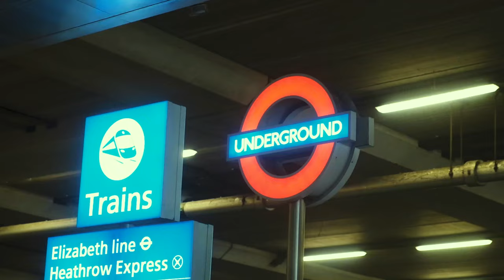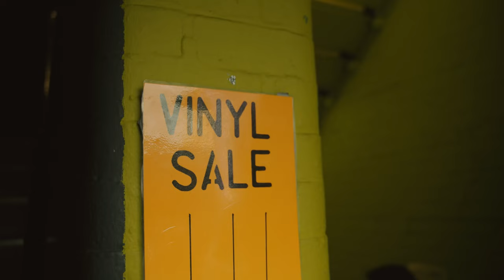Vintage Shopping in Brick Lane, London | EF Language to go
Welcome to Language to go, an immersive experience into the lives of EF students and how they experience cultures whilst learning languages abroad. Follow the team as they complete their ultimate bucket list in the UK. First stop, EF London, EF Oxford, EF Cambridge, and EF Bristol.